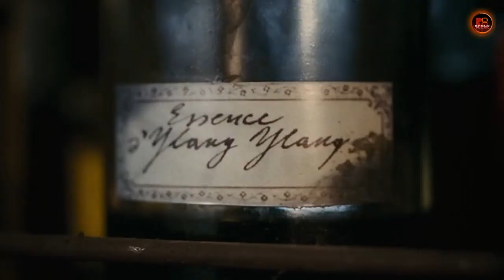SATU TETES SAJA DAPAT MENYEBABKAN URAT MALU PUTUS ‼️ ALUR CERITA FILM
SALAM SAPA PENIKMAT KONTEN ALUR CERITA FILM !! 😀👋

Kali ini saya akan merangkum sebuah Film asal GERMANY ber-Genre  Crime - Drama - Fantasy
berjudul: "PERFUME: Story of a Murderer"

Film ini menceritakan tentang seorang pemuda yang Terlahir sebagai orang yang memiliki indra penciuman superior,dimana ia kemudian terobsesi untuk membuat parfume paling sempurna hingga hal keji pun ia lakukan itu tanpa ada nya rasa bersalah atau berdosa sedikit pun,,bagaimanakah perjalan sang ahli pembuat parfume ini langsung saja ya kita ke ALUR CERITA NYA...

Dukung terus channel RED SCENE8,  Komentar, Saran & Support kalian merupakan Energi Positif bagi kami agar tetap semangat dan terus menyajikan Alur Cerita Film menarik selanjutnya.